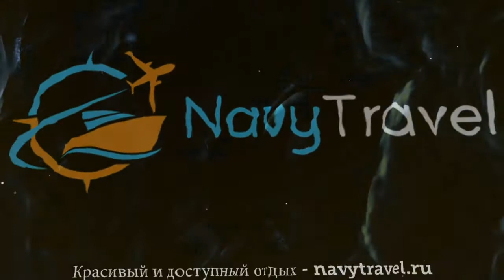DERMUTH POERTSCHACH 4* Австрия Каринтия обзор – отель ДЕРМУТХ ПОЕРТСЧАЧ 4* Каринтия видео обзор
Хотите отдохнуть и ищете туры, Австрия – отличное место для отдыха. Посмотрите видео «DERMUTH POERTSCHACH 4* Австрия Каринтия обзор – отель ДЕРМУТХ ПОЕРТСЧАЧ 4* Каринтия видео обзор» и поймите подходит ли Вам отель ДЕРМУТХ ПОЕРТСЧАЧ 4* Каринтия, который Вы можете забронировать по ссылке
Так же отель DERMUTH POERTSCHACH 4* иногда называют гостиница DERMUTH POERTSCHACH 4* Австрия или гостиница ДЕРМУТХ ПОЕРТСЧАЧ 4* Каринтия.
Какие услуги в DERMUTH POERTSCHACH 4* Австрия Каринтия бесплатны, а за какие необходимо платить отдельно.
В каком году был построен отель ДЕРМУТХ ПОЕРТСЧАЧ 4* Каринтия, производилась ли реконструкция или ремонт и в каком году.
Еще больше туров в такую страну как Австрия можно найти на странице